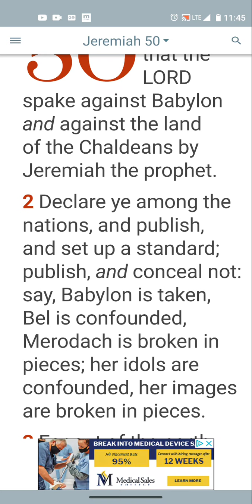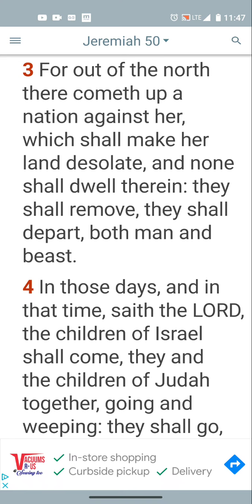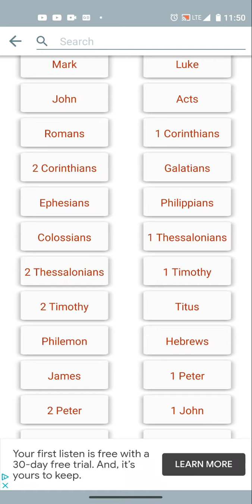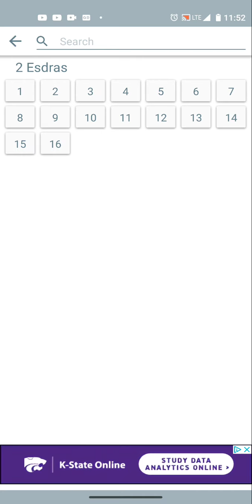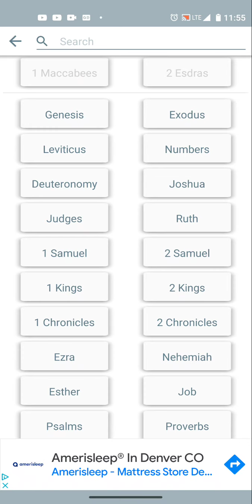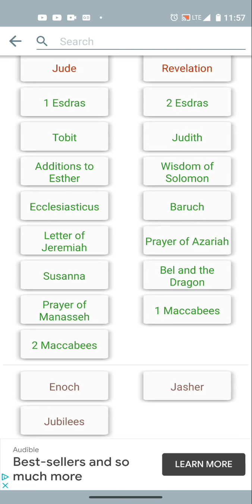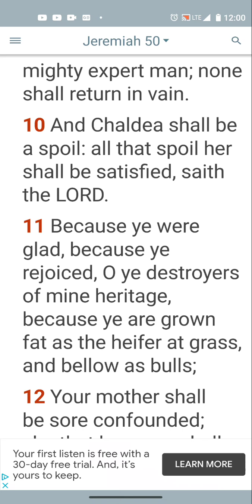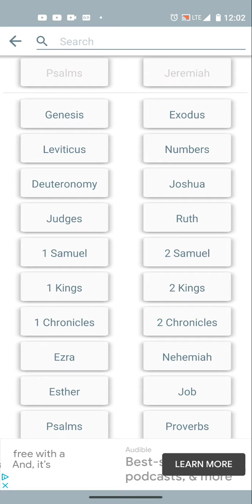Prophecy against Babylon(America)